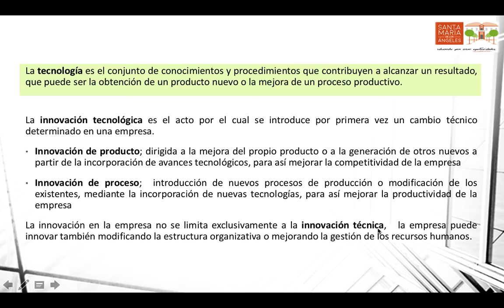Tecnología e innovación tecnológica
Concepto de tecnología y de innovación tecnológica